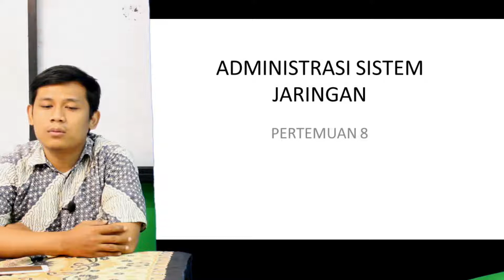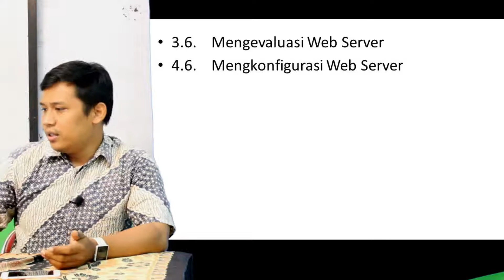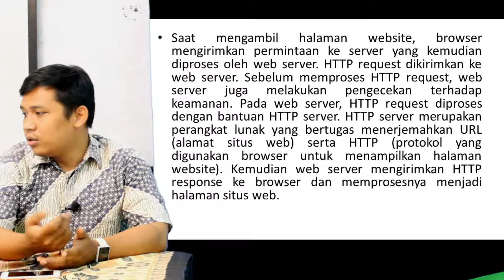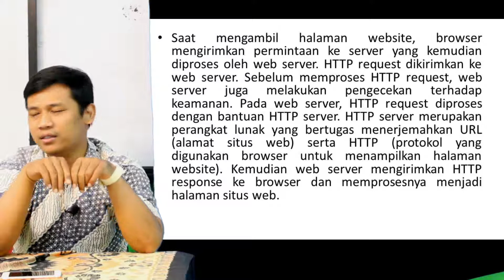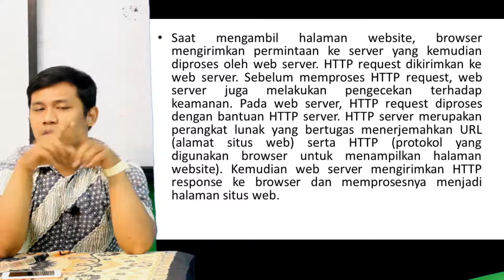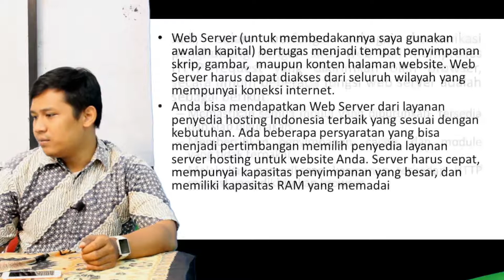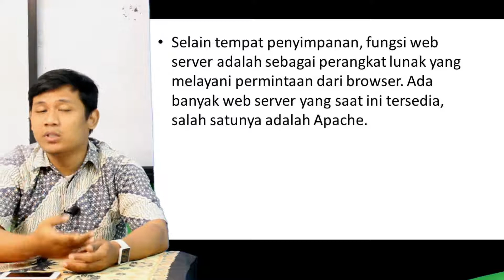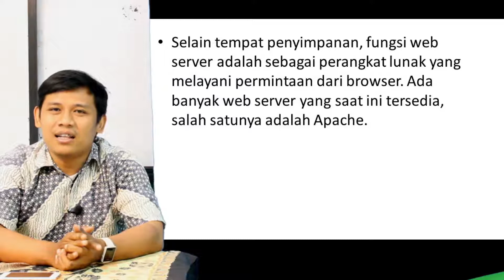RABU, Pak Topik Adm Sistem Jaringan XII TKJ